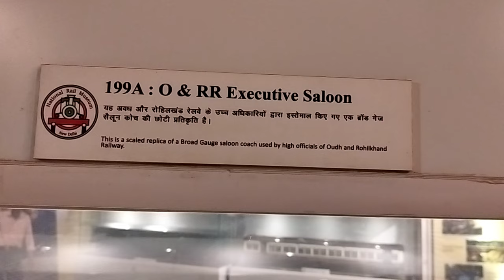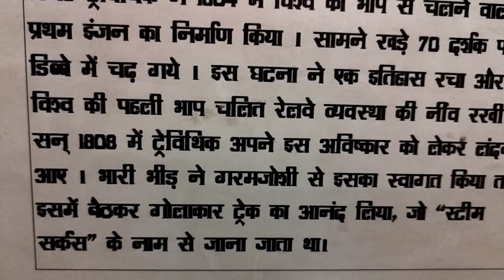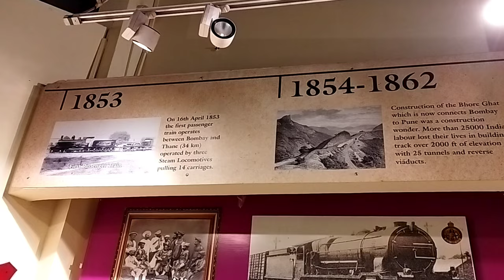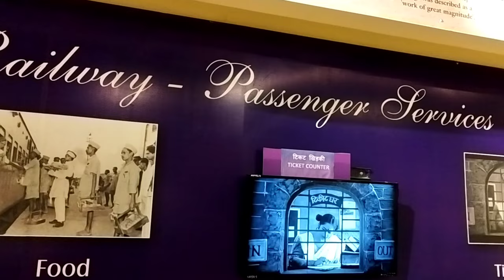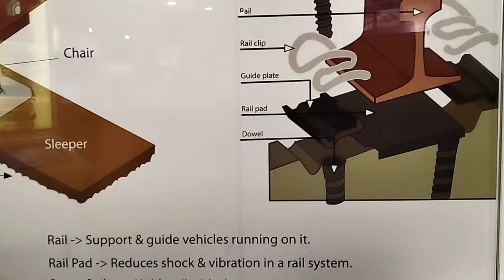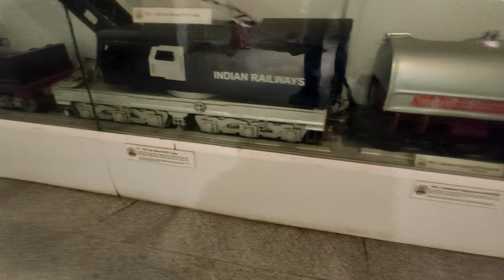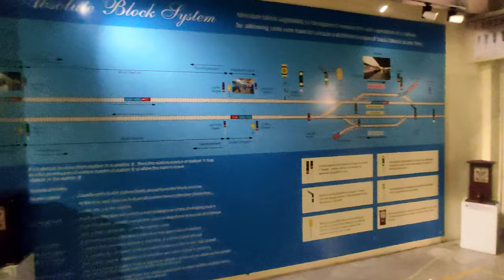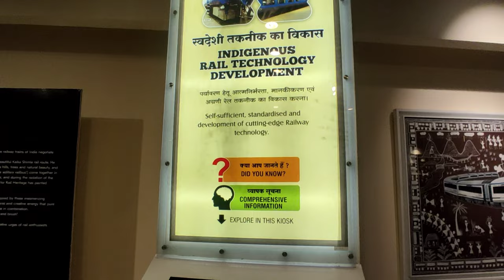राष्ट्रीय रेल संग्रहालय भाग - 1| National Rail Museum Part -1| New Delhi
National Rail Museum in Chanakyapuri, New Delhi, displays exhibits on the history of rail transport in India. The museum was inaugurated on 1 February 1977.

Timing: 10 AM To 5 PM (Closded On Monday)

Weekdays Entry Ticket Charges
Adult INR 50/-
Child (3-12 Year) INR 10/-

Weekend & Govt Holiday Entry Ticket Charges
Adult INR 100/-
Child (3-12 Year) INR 20/-

Nearest Metro Station: Sri M Vishveshwaraiah Moti Bagh Metro Station ( Pink Line )

National Rail Museum has facilities like,

Auditorium: The museum has a state of the art auditorium with seating capacity of 200 persons.

VIP Lounge: The museum has a state of the art air-conditioned conference hall with seating capacity of 20-25 persons.

The Rails: The Rails is a restaurant situated in the museum. It is housed in a replica the Chhatrapati Shivaji Terminus main building.

Souvenir shop: There is a souvenir shop where small scale models of rolling stock, books, apparels, frame and prints, etc. are available for sale.

Joy Train: Joy Train ride is the ride in a small train which gives you the real time experince of the train ride.